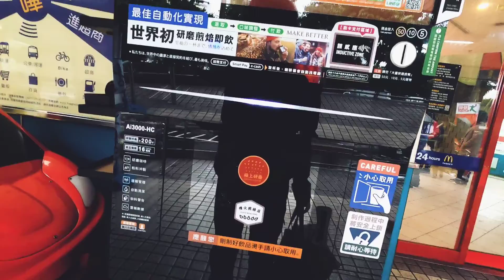Walkout For Breakfast 2019.12.29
平溪東勢格越嶺步道 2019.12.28